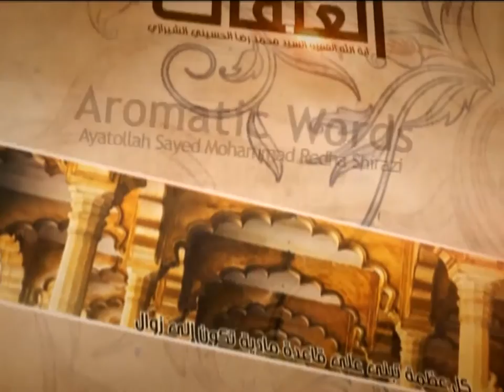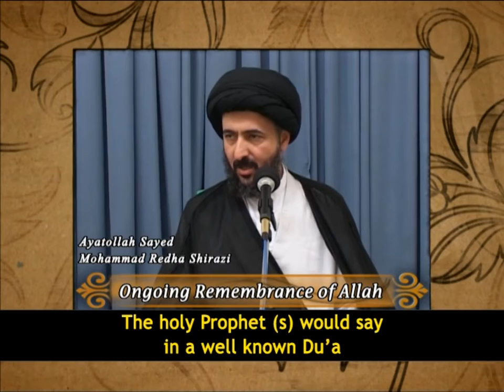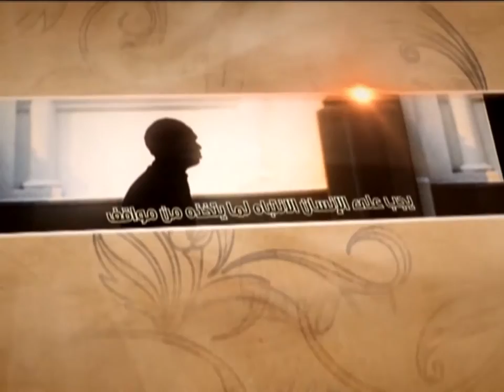Continuous Remembrance of Allah - Ayatollah Sayed Mohammad Redha Shirazi